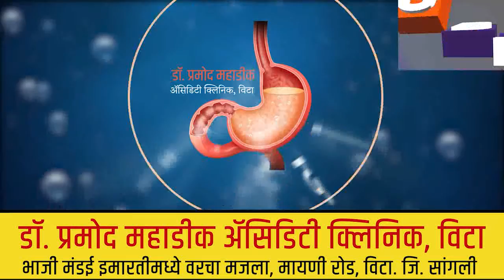GONDIYA | गोंदिया रेल्वे स्टेशनवरुन जाणार भारत दर्शन ट्रेन, अयोध्या, वैष्णव देवी दर्शनासाठी रेल्वे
गोंदिया रेल्वे स्टेशनवरुन जाणार भारत दर्शन ट्रेन, अयोध्या वैष्णव देवी दर्शनासाठी पर्यटन रेल्वेगाडी.@